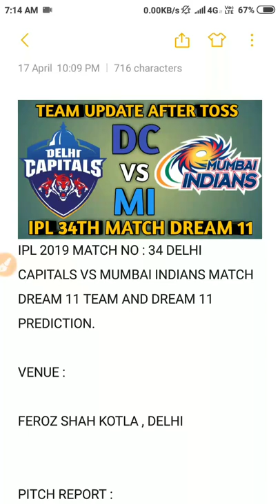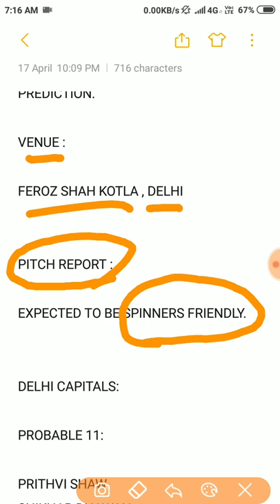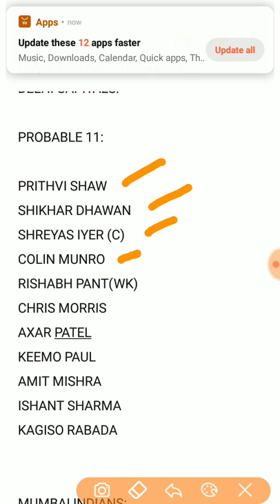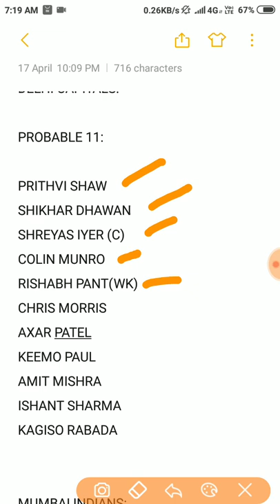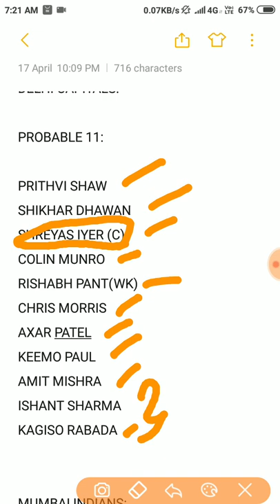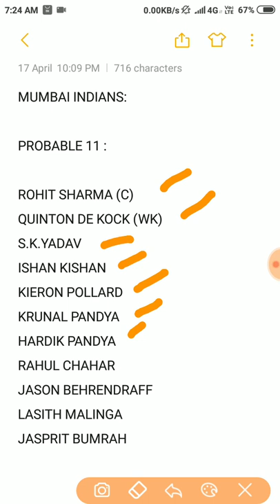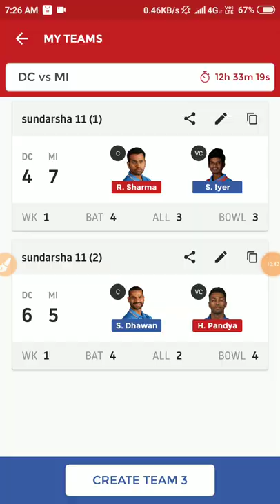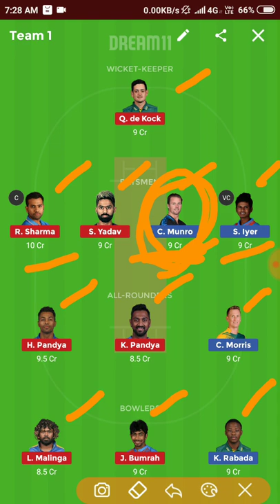DC VS MI Dream11 team | Delhi Capitals Vs Mumbai Indians Dream11 Match Prediction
No changes in my both teams...

This video helps to know about DC VS  MI Dream11 team | Delhi Capitals Vs Mumbai Indians Dream11 Match Prediction

Please check the description after the toss.